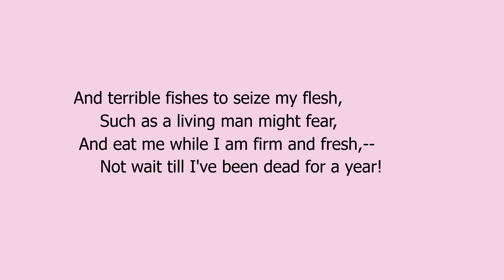Burial by Edna St. Vincent Millay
"Burial" by Edna St. Vincent Millay, a read aloud with the text.